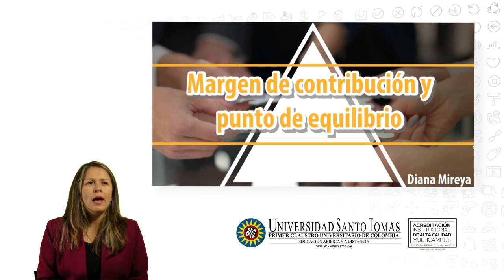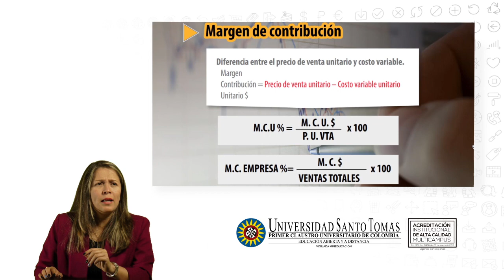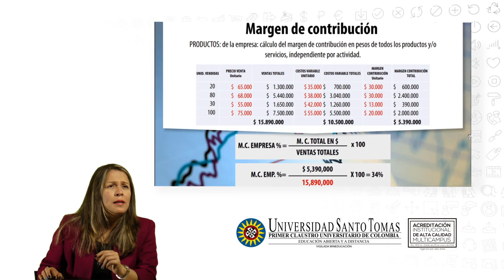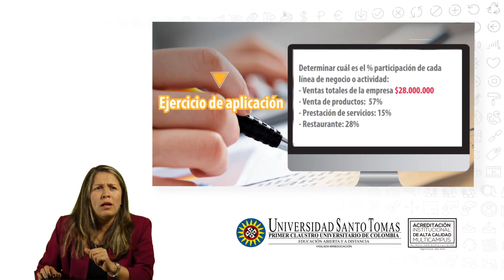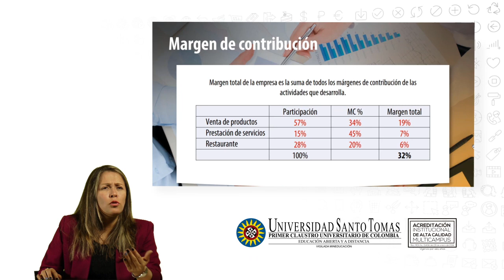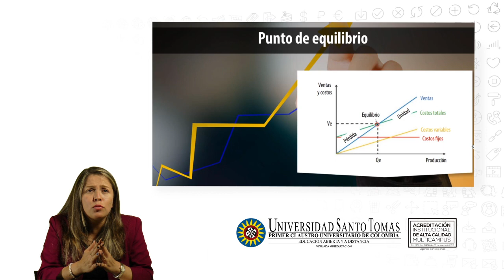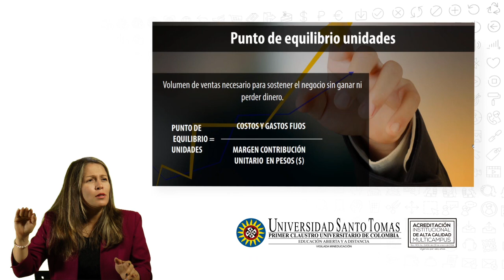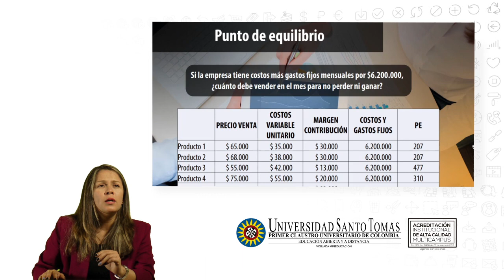Margen de contribución y punto